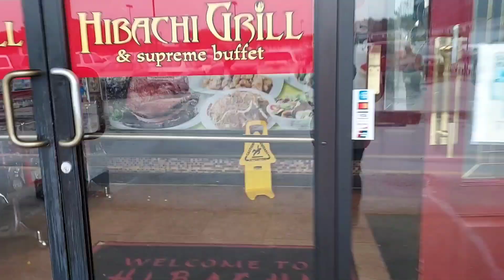ميني فلوق شاركت معاكم نهاري/ تغدينا في hibachi /الكرص لذادين بطريقة سهلة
azza_vlogs_usa